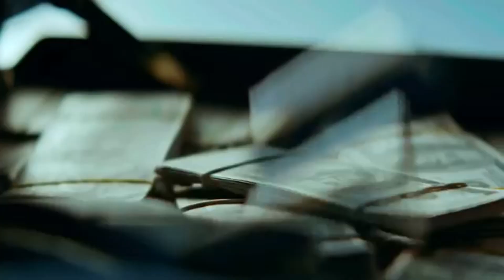Samra x Sido - Der letzte Tag (Musikvideo) (Remix)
» Music is Life: @MusicisLifeVideos
» Samra: @Samra
» Sido: @sido